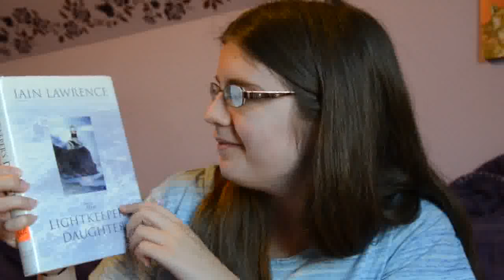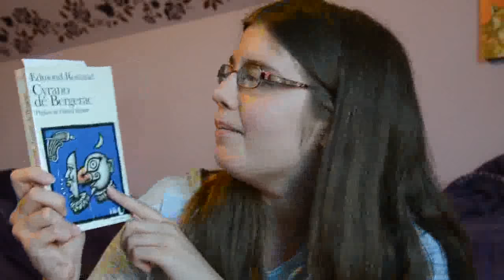July 2018 TBR || Booktube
Books mentioned:
The Lightkeeper's Daughter by Iain Lawrence
Cyrano de Bergerac by Edmond Rostand
A Midsummer Night's Dream by William Shakespeare
Under the Wide and Starry Sky by Nancy Horan